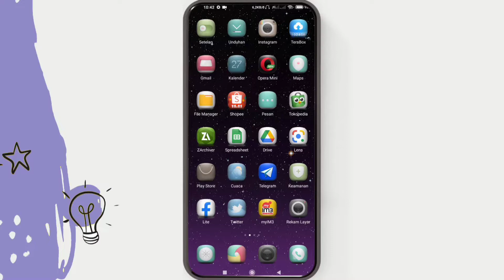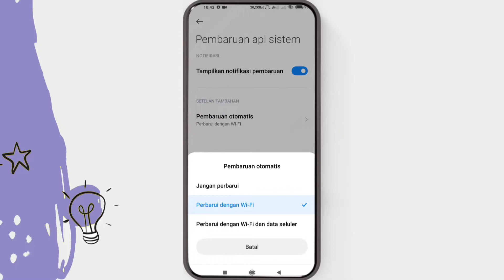Cara Mematikan Update Otomatis Aplikasi Sistem Xiaomi Redmi Note 9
Cara mematikan update otomatis aplikasi sistem xiaomi redmi note 9 - Secara default, pengaturan update otomatis aplikasi sistem di hp xiaomi menggunakan wifi, artinya saat hp terhubung ke wifi maka semua aplikasi sistem akan diupdate ke versi terbaru.

Aplikasi yang sering digunakan ataupun aplikasi tidak penting yang jarang kita pakai juga akan ikut diperbarui, hal ini bisa memakan penggunaan ruang memory internal yang kurang efektif. Jadi temen-temen bisa menonaktifkan update otomatis di hp xiaominya agar aplikasi tidak diperbarui secara otomatis.

Cara membersihkan speaker hp yang kemasukan air juga bisa kita terapkan dengan menggunakan cara ini, asalkan kondisi speaker tidak rusak.

Tutorial Cara mematikan update otomatis aplikasi sistem xiaomi redmi note 9 bisa kita lakukan melalui menu setelan. Lalu bagaimana caranya? agar lebih memahami langkah-langkah mematikan fitur update otomatis, silahkan simak video tutorial ini untuk lebih jelasnya.

Video ini cocok untuk pencarian :
cara mematikan update otomatis aplikasi xiaomi
cara mematikan update otomatis aplikasi sistem
cara mematikan update otomatis aplikasi sistem xiaomi
cara mematikan update otomatis aplikasi sistem redmi note 9
cara menonaktifkan update otomatis aplikasi sistem
cara menonaktifkan update otomatis aplikasi xiaomi